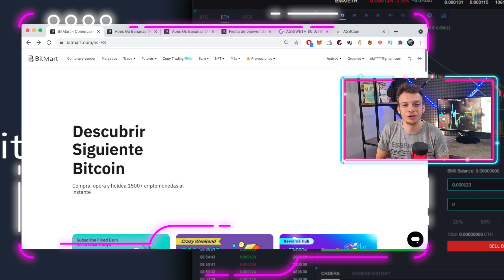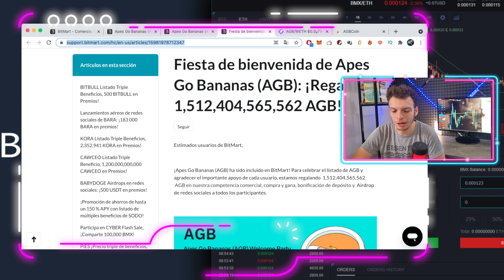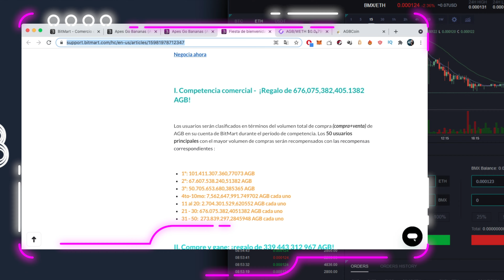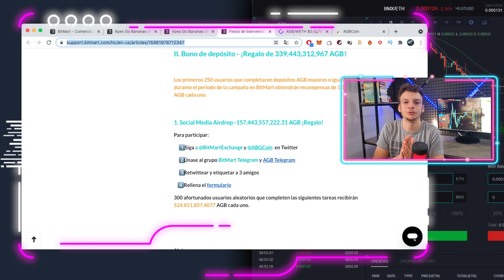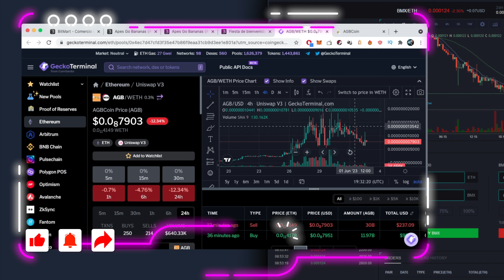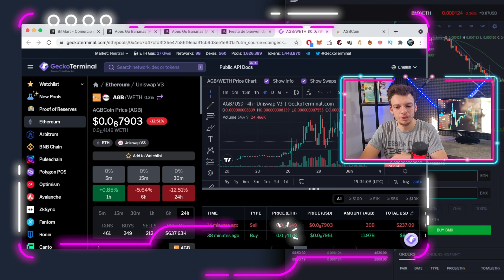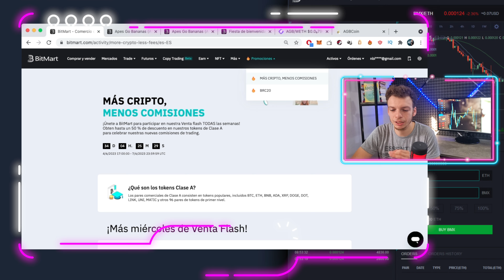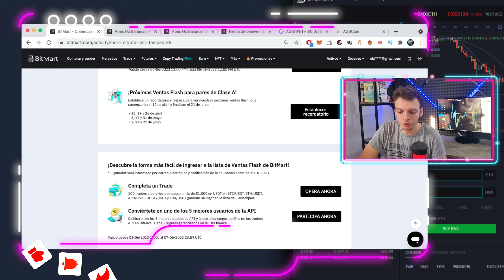Increíble PROYECTO Ya LISTADO en BITMART! Enterate DE QUE TRATA 🚀💰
Mi querido emprendedor emprendedora bienvenidos a un nuevo video, vuelven las tendencias en el mercado cripto? le estamos sacando jugo a éste nuevo proyecto recientemente agregado a bitmart, Recordá que visitando la sección de promociones, encontrás excelentes opciones todas las semanas.

Para los sorteos asegurate de estar en el canal de telegram!

DESCARGO DE RESPONSABILIDAD: Tenga en cuenta que no le estoy diciendo a nadie cómo gastar o invertir su dinero. Toma mis videos como mi propia opinión, como entretenimiento y bajo su propio riesgo. No asumo ninguna responsabilidad por los errores u omisiones en el contenido de este canal. Este contenido es solo para fines educativos y no es asesoramiento fiscal, legal, financiero o profesional. Cualquier acción que realice sobre la información en este video es estrictamente bajo su propio riesgo. Hay un alto grado de riesgo involucrado en las inversiones. Los resultados pasados ​​no son indicativos de rendimientos futuros. En palabras sencillas este canal no brinda asesoría financiera, solo comunico lo que YO hago con mi dinero. Al momento de invertir en algo cada persona debe investigar y decidir por si misma.